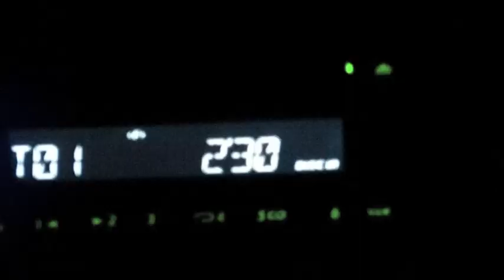Our Apologies May Tour 2010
Footage from our May tour with Lifeboat.